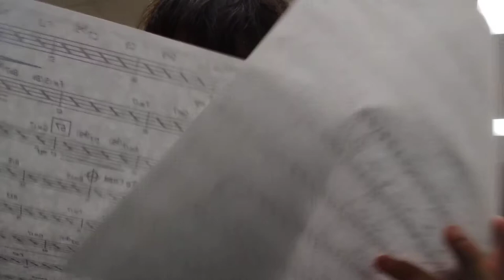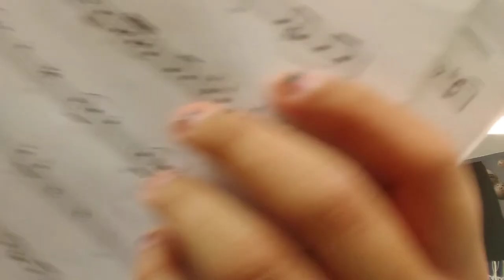Jazz Band 2/27/20